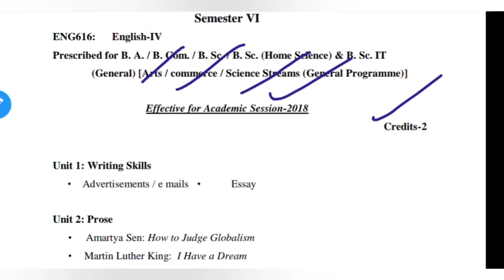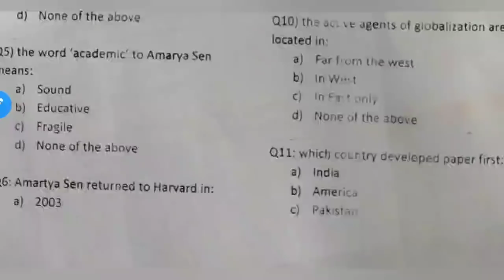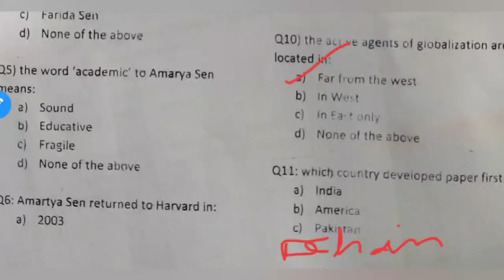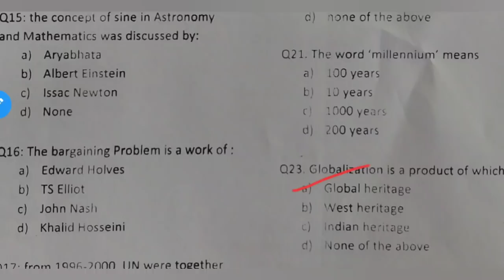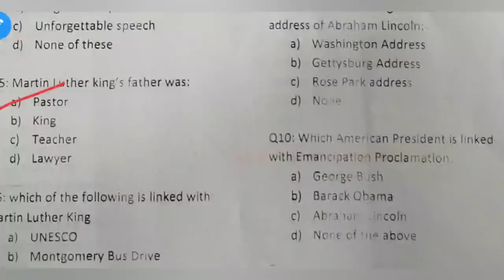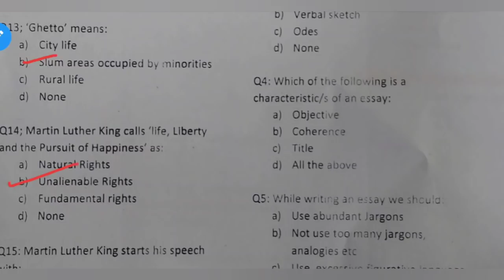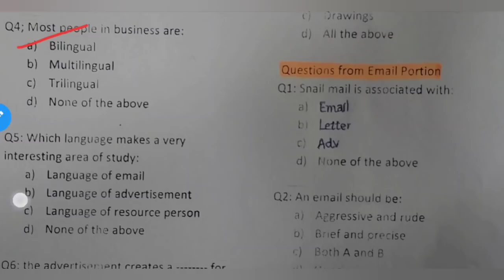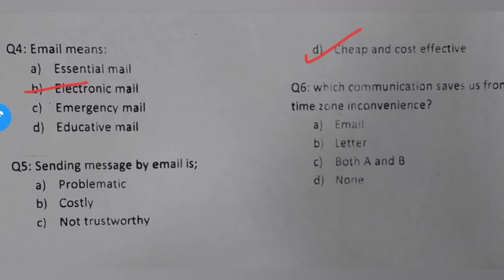Previous year MCQ type question paper solved ug 6th semester, General English